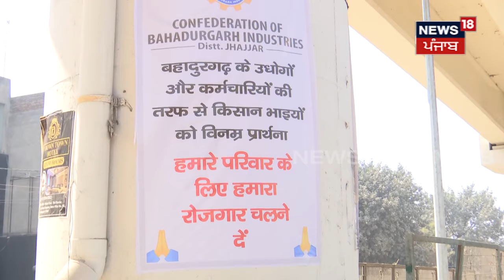Farmers Protest News | किसान आंदोलन के खिलाफ हुए आम लोग ? कर दिया ऐलान | Tikri Border | Latest